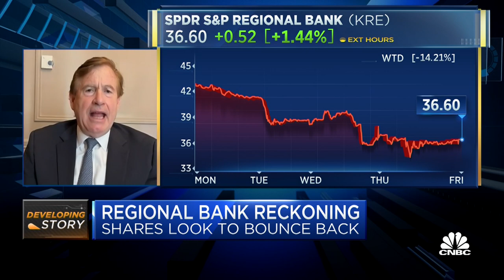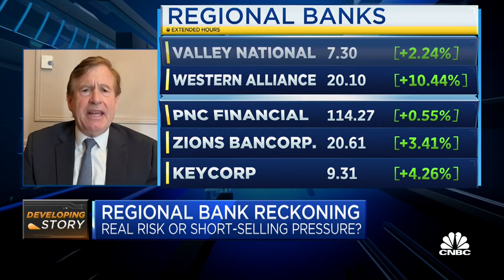Cassidy: The fundamentals of the core regional banks are healthy and good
RBC's Gerard Cassidy weighs in on the turmoil in the regional banking sector, and whether it's negative sentiment or more fundamental problems that are weighing on the shares of these lenders.